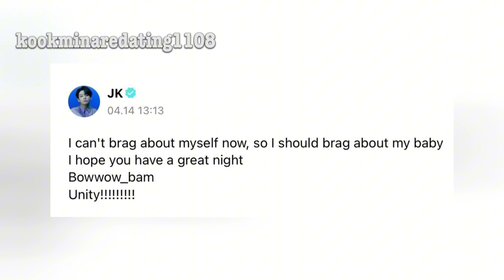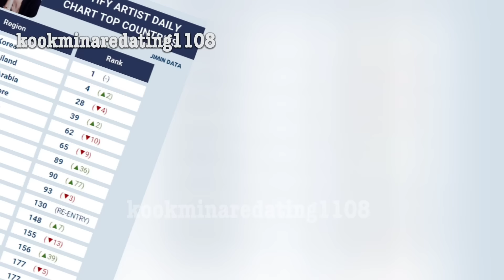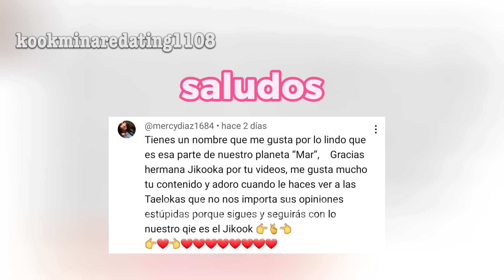jikook BAM TIENE INSTAGRAM 😱JUNGKOOK LO CONFIRMÓ 😍 ¡FAMILIA JEON PARK! 🐥🐶🐰